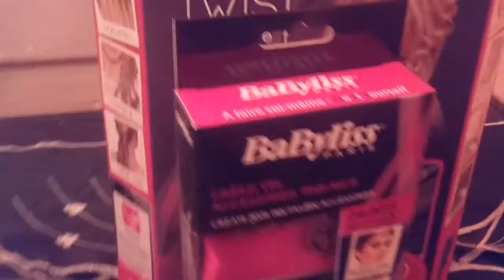Mon Twist secret 😍❤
Hello Nouvelle vidéo je vous montre le Twist secret que je viens d'avoir donc je ne l'ai pas

Encore ouvert Mais sa à l'air d'être bien j'adore en tout cas mercii 😍.

Je vous donne mon compte Insta sur la déco en barre d'info Suivez moi si vous voulez

Suivre Mes prochaines vidéos sur la déco,  tous ceux qui concernent le rangement , Je

 poste dessus que ceux que concerneront mes vidéos sur la déco et le rangement , que

 ferais très prochainement ❤  Et peut être que je vous avertirais quand je ferais des videos

Ou quand je ne serais pas présente pendant un certain temps sur ma chaine🌸

Mon compte Instagram : deco_cestlavie
Je  n'ai pas Facebook ou messenger.